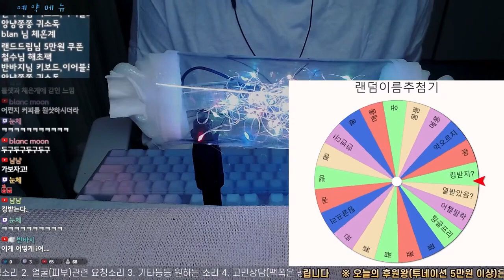ASMR 수상한 팅글팔이 013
이 날은 유난히 수다가 많았어요. 그래서 수다지분이 많습니다.
에셈알만 듣고싶은 분들은 타임라인을 확인하세요

00:00 토크를 가장한 시청자 놀리기

룰렛돌리기 참여하는 방법
추억소환하면서 시청자 괴롭히기
MBTI 토크하면서 시청자 승질나게 하기

19:05 ASMR 시작

애플맹고 자르는 소리
귀소독하며 수다
해초팩섞고 귀에바르고 마사지
솜털귀청소

(라이브 종료 후 일주일 뒤 멤버십 공개로 전환)

라이브 ASMR은 매주 토요일 밤 12시에

🗒방장 수제비 설명서
라이브 중에 주접이 잦음
잠들기 위해 라이브 방문 시 실패할 수 있음
자지 말고 수제비랑 놀아줘야 함
마음의 소리를 여과없이 입 밖으로 말해버리는 병을 앓고 있음

🐱고양이
베꽁 (2004년 생,남/스코티시폴드&터키시앙고라)
로미 (2003~2022.4.7,여/러시안블루)
도도 (2002~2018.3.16 ,여/터키시앙고라)